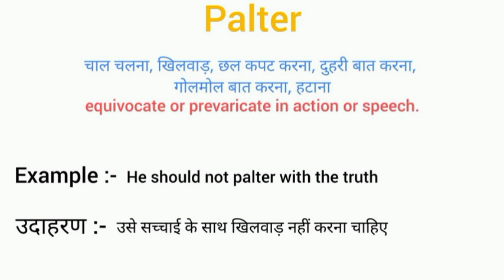Palter meaning in hindi || palter ka matlab kya hota hai || word meaning english to hindi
palter meaning in hindi
palter ka matlab kya hota hai
english to hindi
word meaning
what palter
palter का हिंदी अर्थ